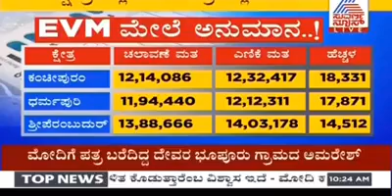EVM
Suvarna news